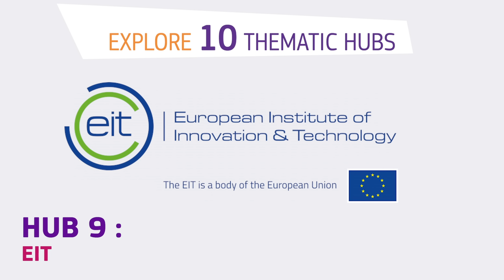European Research & Innovation Days 2020 – virtual event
Join us during the European Research & Innovation Days on 22-24 September 2020, the European Commission’s annual flagship event, bringing together policymakers, researchers, entrepreneurs and citizens to debate and shape the future of research and innovation in Europe and beyond.
Take part in over 100 interactive virtual sessions, visit the “Science is Wonderful!” exhibition with hands-on experiments and live demonstrations, explore 10 thematic hubs, participate in policy co-design meetings, meet policy officers from across the European Commission, and network with participants from all over the world from the comfort of your home.